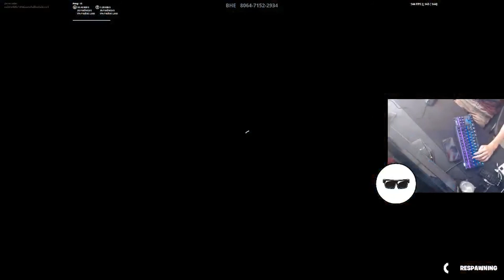ASMR Fortnite | Steelseries Apex Pro TKL & mm710